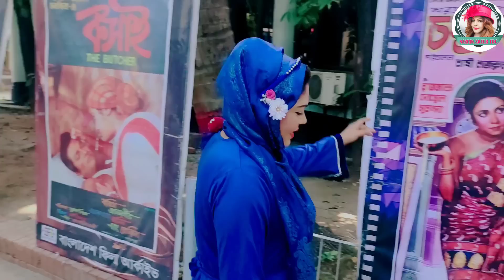BFDC বর্তমান অবস্থা এবং সাংবাদিকদের মুখোমুখি নাসরিন। Nasrin Akter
Nasrin Akter FDC
Shakib khan bangla movie
bangla film
Dildar Movie Song
Bangla Movie Song
Nasrin item songs
Bangla Comedy Song
Sense of Humor
Celebrity Talk Show
300 second
talk show
new bangla natok
bd natok
Hero Alom
BFDC
fdc
এফডিসি
shakib khan
salman shah
actress moushumi
actor manna
জায়েদ খান
ওমর সানী
রিয়াজ
shakib misha
actress nipun interview
Film
Purnima
omar sani
afjal shorif